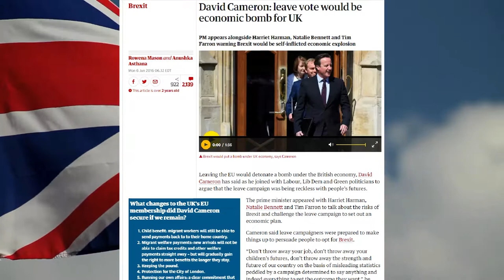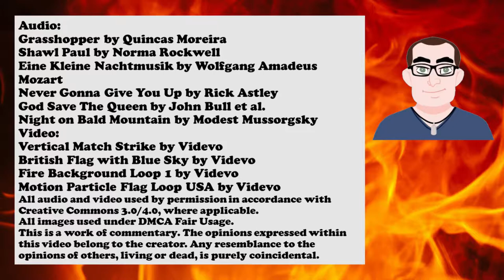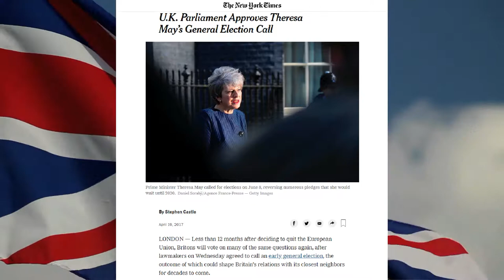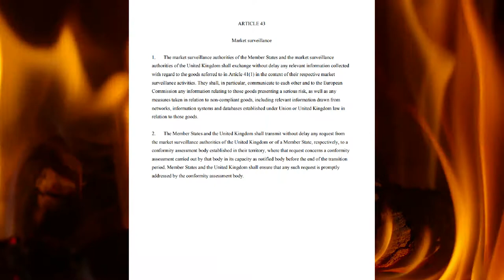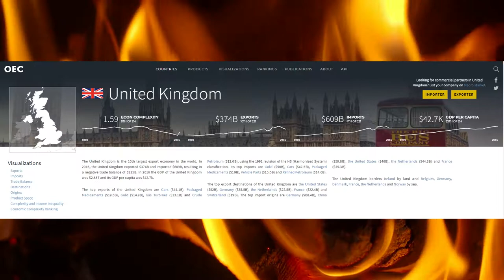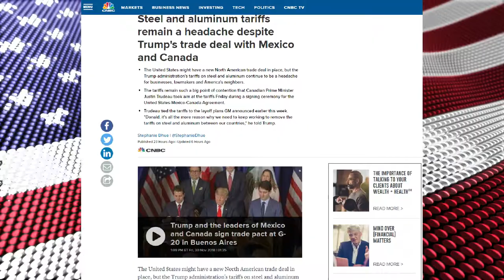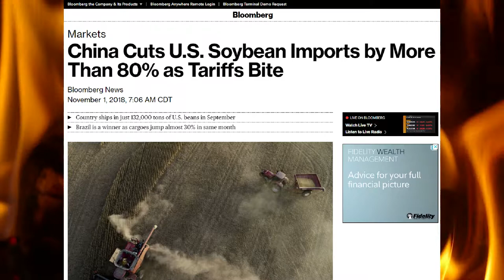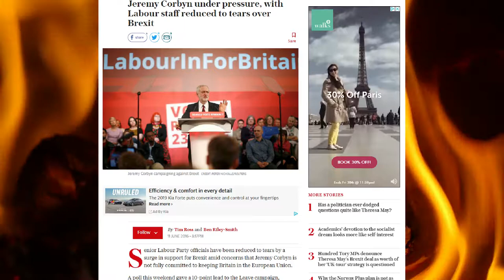Brexit: A Roasted Opinion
I'm tackling something different in this episode: Brexit, and how Theresa May has failed to manage it properly.